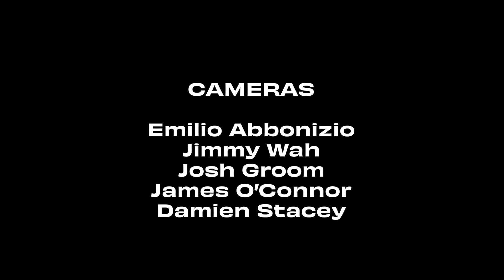Thornhill | Where We Go When We Die | Live at Liberty Hall | Saturday 28 October | Moshcam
Thornhill - Where We Go When We Die (Official Moshcam Concert)

Official Moshcam concert for “Where We Go When We Die” by Thornhill, performed live at Liberty Hall

ARIA Award-nominated 2022 album Heroine, Thornhill solidified an undeniable reputation as one of the most innovative and immersive heavy acts in the Australian scene. Debuting at #3 on the ARIA Album chart, Heroine also debuted at #1 on the Australian Album chart, and has since had more than 8.5 million streams to date.

Rounding out a huge 2022 appearing at Good Things Festival with headliners Bring Me The Horizon and many more in Melbourne, Sydney and Brisbane, Thornhill also ticked off some of their biggest Australian shows to date last year, selling out most of their headline tour, supporting The Butterfly Effect nationally, and performing their first ever US headline shows on the East Coast alongside fellow Moshcam alumni, Alpha Wolf.

Sign-up to Moshcam at the link below to watch the whole show when it drops next Friday!